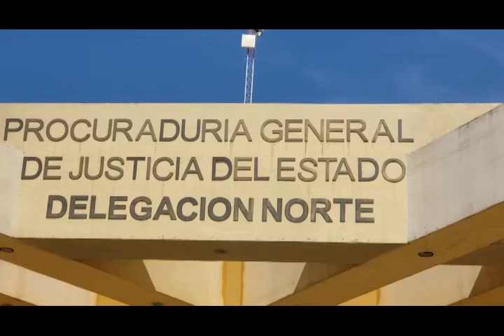VIDEO NOTA 04MAR20 DENUNCIA